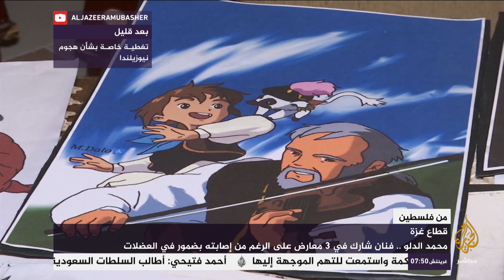فنان فلسطيني يشارك في 3 معارض على الرغم من إصابته بضمور في العضلات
من فلسطين